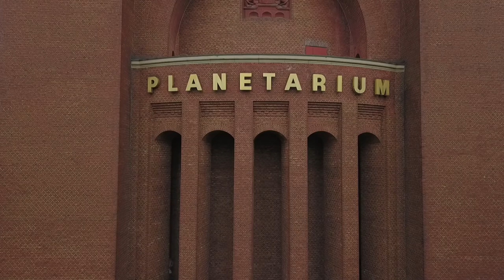Planetarium - Stadtpark Hamburg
Das Planetarium im Stadtpark Hamburg, an einem schönen Sonntagmorgen